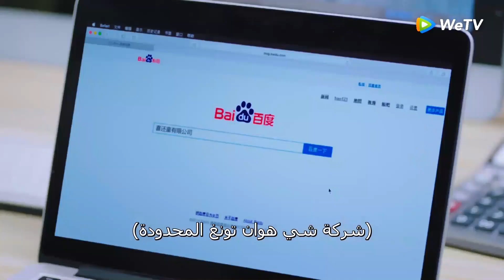الطبيب الوسيم يحمي المحامية الشجاعة - ملخص حلقة 3 و4 حظي الصغير ｜WeTV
اسم المسلسل : My little Happiness
الاسم العربي : حظي الصغير
النوع : رومانسي، كوميدي، طبي، قانوني
عدد الحلقات : 28  حلقة
يرجى تحميل تطبيق القناة  لمشاهدة كل الحلقات
تطبيق WeTV

القصة:
قصة رومانسية بين متدربة قانون وجراحً. يصبحون زملاء وجيران  وعلى نفس القدر من التشابه
 و تبدأ علاقتهم في الازدهار .
رتبت والدة تشو  رونغ لها أن تخرج من البلاد لدراسة الاقتصاد على أمل أن تستقر في الخارج. لكنها تهرب إلى المدينة لتصبح محامية لتمرير متطلباتها وبدء العمل كمتدربة قانونية. و مما يثير دهشتها ، فإن العقبة الأولى والأكبر لديها هو صديق طفولتها ون شاو تشينج. من أجل إكمال تدريبها الداخلي بسلاسة ، تخوض  معركة ذكاء مع ون شاو تشينغ . ون شاو تشينغ ليس فقط مالك العقار التي تسكن به ، بل هو أيضًا جارها المجاور. قبل أن تدرك ذلك ، وقعت في حبه.

Xing Fei: في دور Zhuo Rong
Tang Xiao Tian: في دور Wen ShaoQing
Huang Yi Lin : في دور Zhou Cheng Cheng
Li Chuan: في دور Wen Rang

🔥مقاطع من أفضل المسلسلات 🔥

chinese_drama